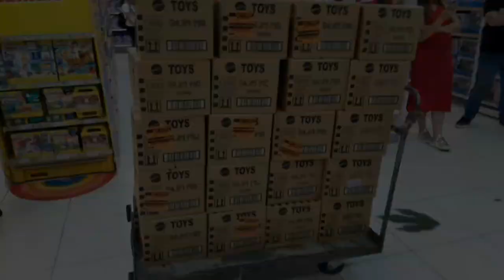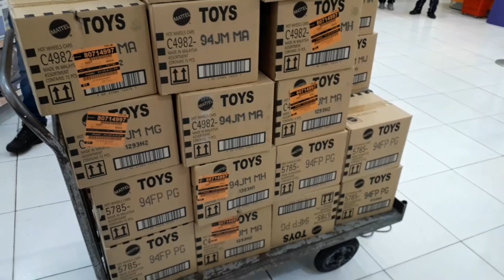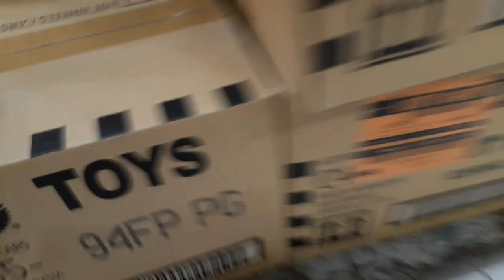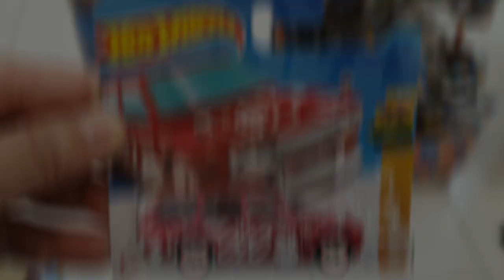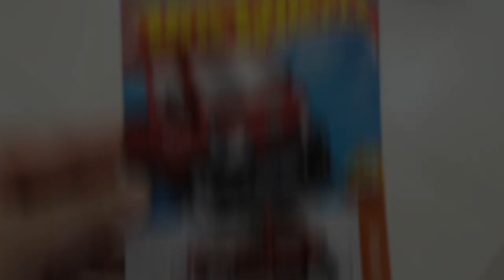Abertura de Caixas Hotwheels na Ri-Happy do Shopping Aricanduva 28/11